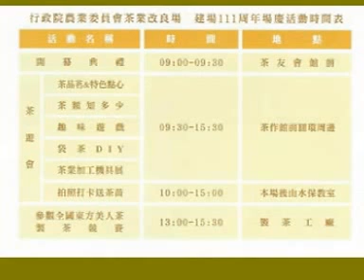埔心茶業改良場111周年慶記盛(3) 茶遊會場巡禮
慶祝會後，場長嚮導貴賓參觀廠區設備與茶遊會各攤位現場，與市民打成一片。